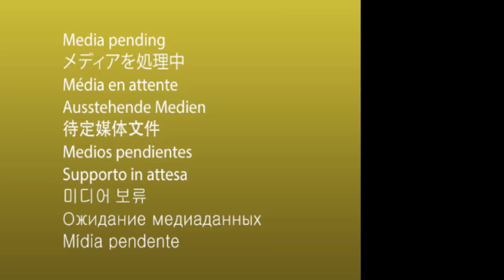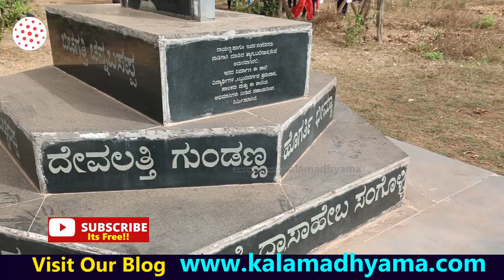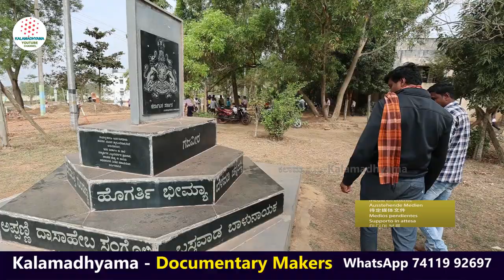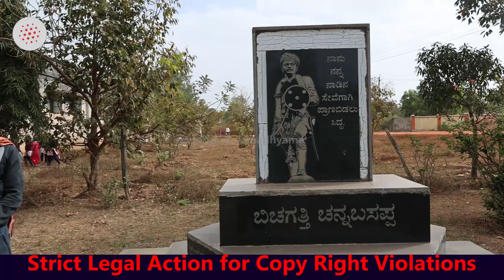'ಪ್ರತಿ ಅಮಾವಾಸ್ಯೆ ರಾತ್ರಿ ಸಂಗೊಳ್ಳಿ ರಾಯಣ್ಣ ಈ ದೇವಿ ಗುಡಿಗೆ ಪೂಜೆ ಮಾಡ್ತಿದ್ರು!-Ep03-Sangolli Rayanna history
ವೀರ ಸಂಗೊಳ್ಳಿ ರಾಯಣ್ಣ ನಡೆದಾಡಿದ ಜಾಗಗಳನ್ನು ಹುಡುಕುತ್ತಾ ಹೋರಾಟ ಕಲಾಮಾಧ್ಯಮ ತಂಡ. ನೋಡಿ ಕಲಾಮಾಧ್ಯಮ ತಂಡ ಮಾಡಿರುವ ಈ ವಿಶೇಷ ವಿಡಿಯೋ.

A/c name: Kalamadhyama Media Works,
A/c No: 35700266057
IFSC code: SBIN0007981
Bank: SBI
Branch: Padmanabhanagar, Bangalore, Karnataka, India